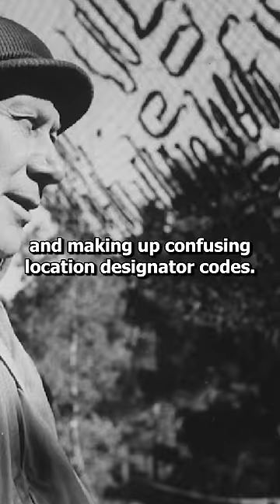America's Worst WW2 General?